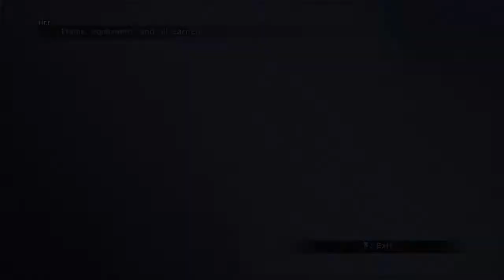Lets play Final Fantasy X (Part 42)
Swiming in a cave